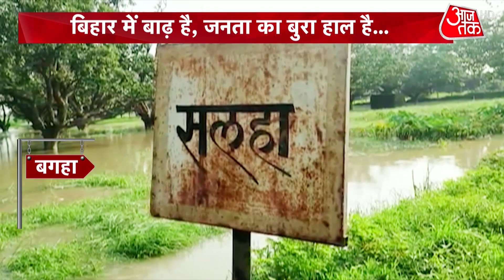ये आज के Lalu हैं, देखिए RJD के 25 साल पर किस मोड़ पर पार्टी?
लंबे समय के बाद लालू यादव (Lalu Yadav) आज पार्टी कार्यकर्ताओं को संबोधित करेंगे. राष्ट्रीय जनता दल (RJD) की स्थापना के 25 साल पूरे होने पर पार्टी की ओर से कार्यक्रम का आयोजन किया जा रहा है. लालू यादव ने इस वर्चुअल कार्यक्रम का उद्घाटन किया.